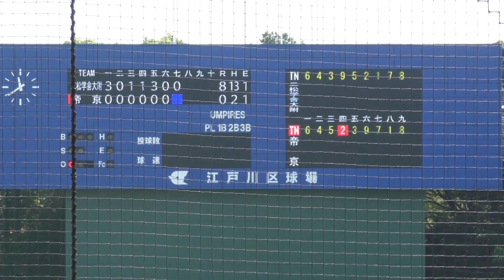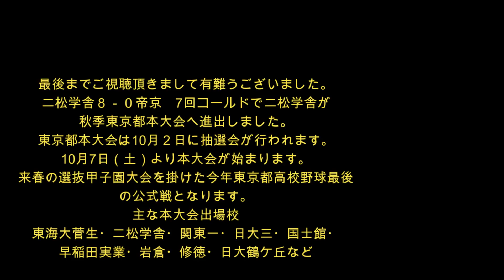秋季高校野球大会東京都ブロック代表決定戦 帝京対二松学舎 ７回表裏の攻防 試合終了